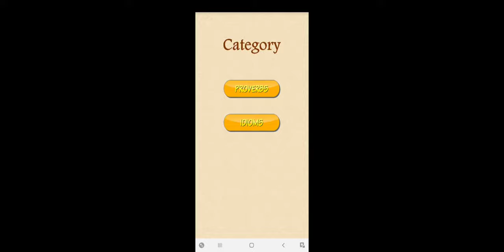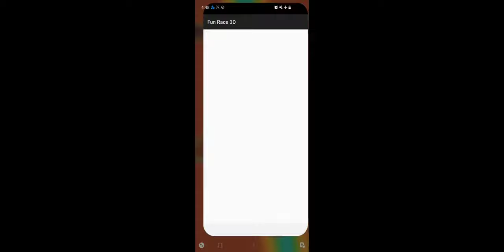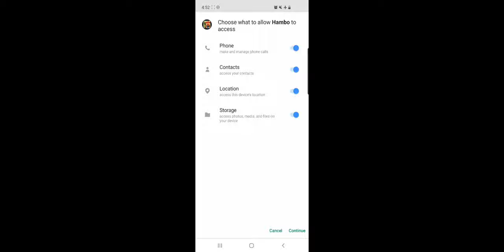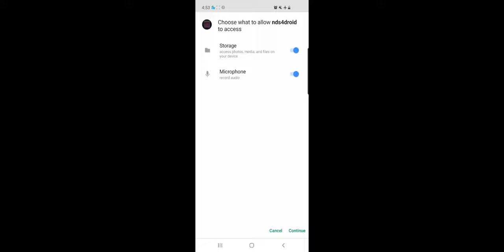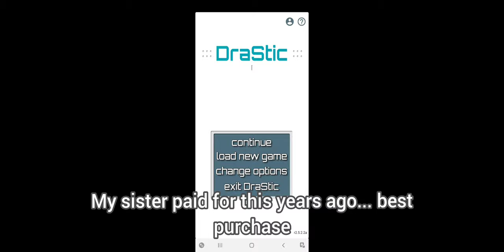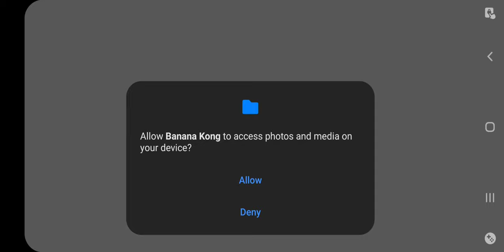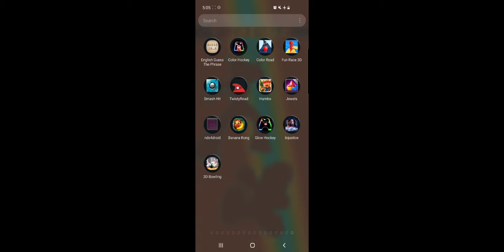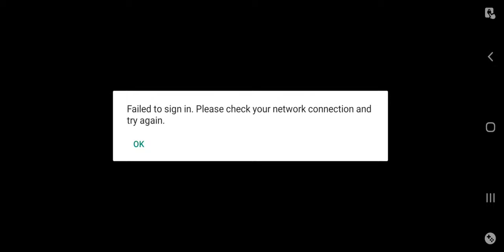The old, bad, and unworkable - more mobile games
I've been gone for a while, but here's a small video stimulus, where I play some old mobile games I played when I was younger and crappy games you see in ads.